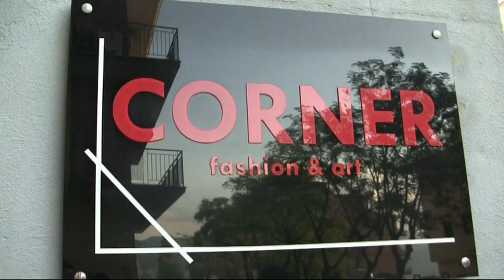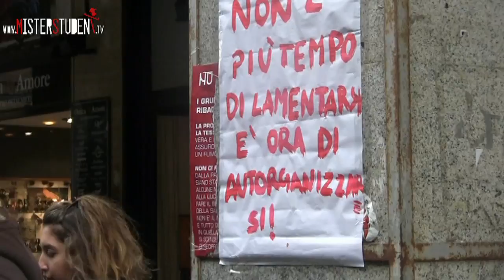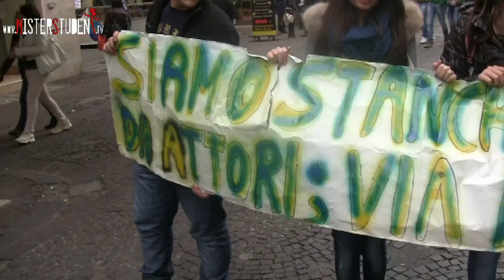Corteo studentesco 17.11.12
[Scuola|Corteo 17.11.12]